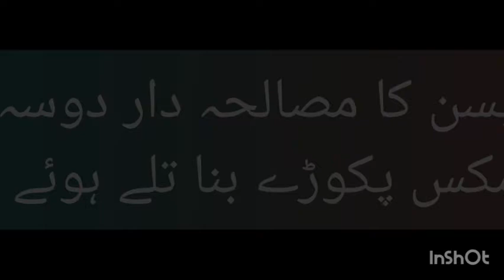بنا تلے پکوڑے اور بیسن کا مزے دار دوسہ۔